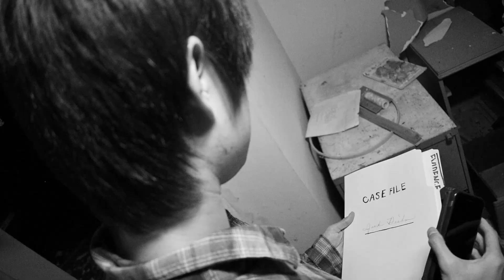"DIEHM ACRES" Trailer (Horror Short Film)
Logan and David are in desperate need of money and have been in a lot of trouble with the law lately but when David tells Logan about a safe he found on an abandoned farm called "Diehm Acres" the two decide to sneak into the house at nightfall hoping the safe will have valuable items inside of it but as it turns out the house isn't truly abandoned...